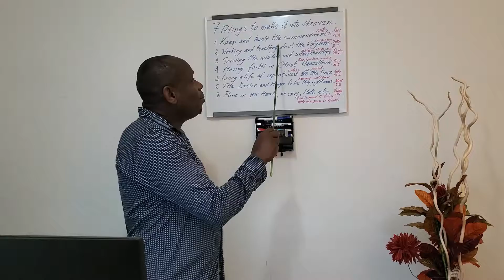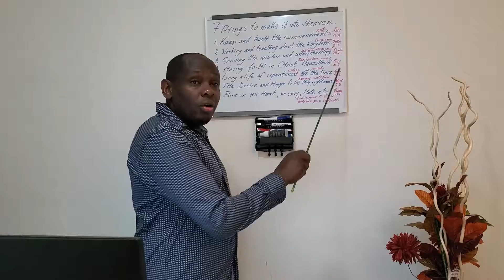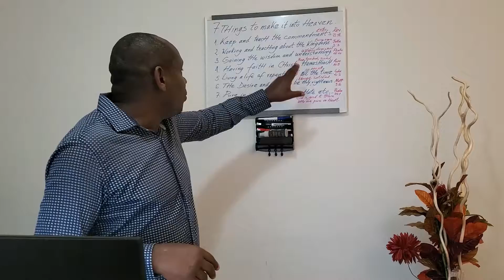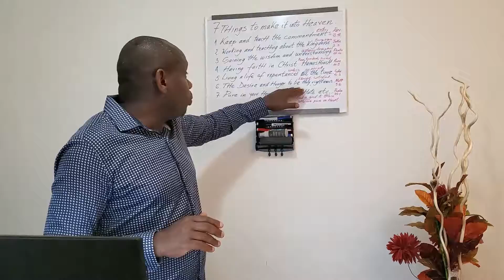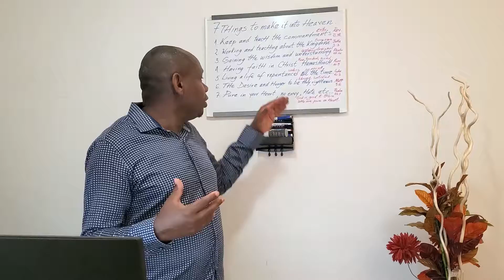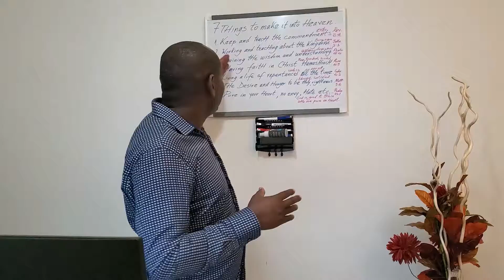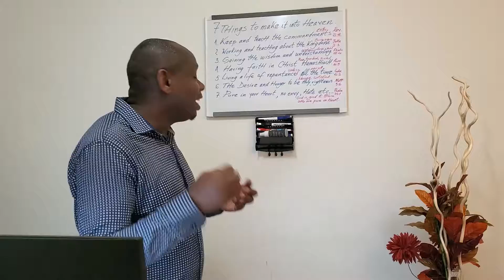7 Signs Your are The Chosen One.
7 signs your are the chosen one.
Keep the commandments
Work for the kingdom
Wisdom and understanding
Have Faith in Christ
Repent all the time
Desire and hunger for righteousness
Have a Pure Heart
This channel is dedicated to the teaching of the word of God in a proper way, and shared directly from what the spirit of God instructs me to share with the world. This is a way of joining a hand with many more conent creators who put their focus on retriving the truth the way it used to be thousands of years ago. The main purpose of this channel is to bring people to God so that they can find their way back through what's known as "Great awakening" that is happening world wide! Join the chosen ones! Shà-lom*